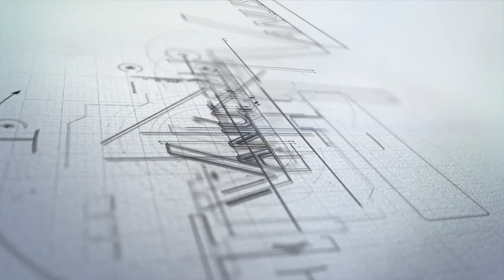Pérolas Judaicas - QUANDO ME APAIXONO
Trazemos a você as mais belas pérolas judaicas retiradas da Torah e dos escritos judaicos. Todas as semanas um novo episódio sera lançado aqui neste canal, fique atento aos nossos canais no facebook e no Youtube, deixe seu like no vídeo e compartilhe com seus amigos.